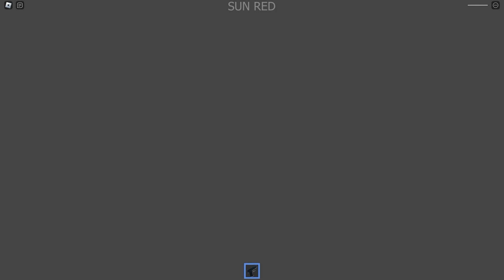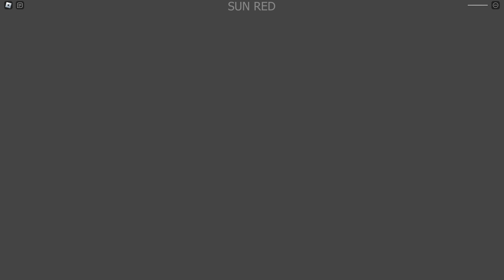GARTEN of BANBAN! | New Scary Obby FULL GAME (ROBLOX)